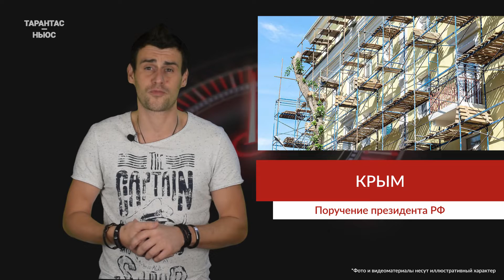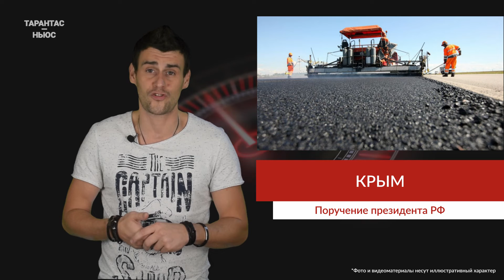Президент России поручил дополнительно профинансировать ремонт дорог в Крыму